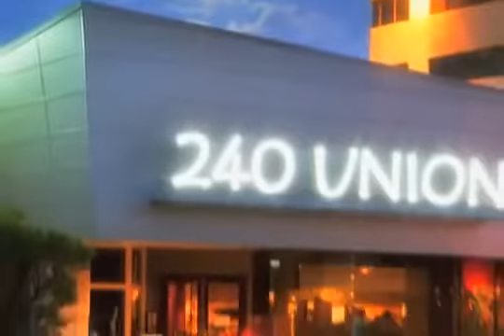240 Union Grill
240 Union Restaurant is one of the top restaurants in the Denver metro area. An upscale casual restaurant, 240 Union is located near 6th Avenue and I-70 and serves lunch, dinner, and Sunday brunch. 240 is recognized for its delicious Italian dishes and seafood, as well as an extensive wine list.